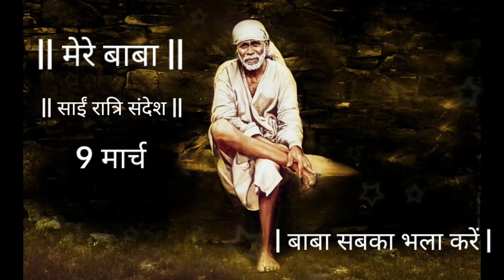SAI SANDESH | SAI BABA UPDESH | SAI SANDESH TODAY | AAJ KA SAI SANDESH HINDI | 9 MARCH 2023